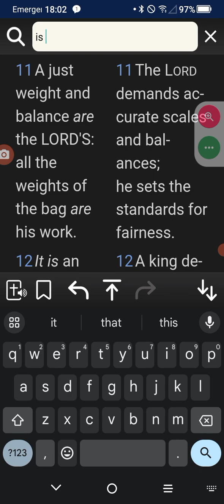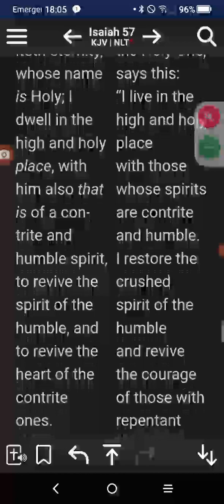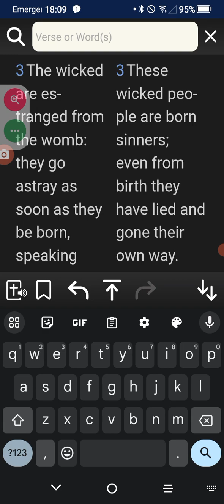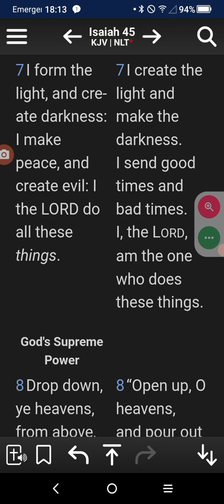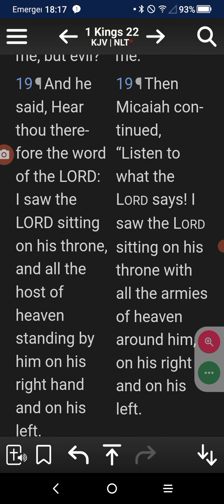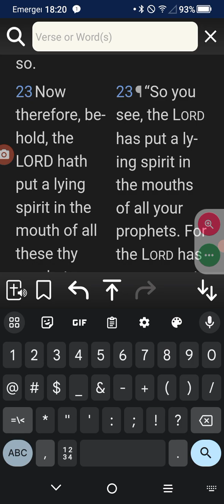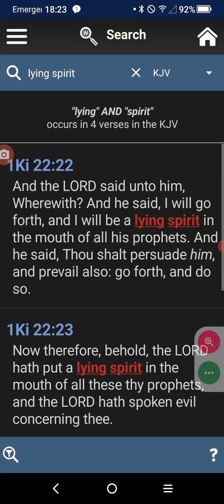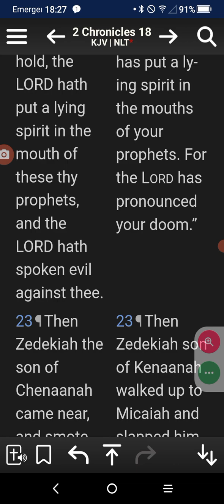2/11 The LORD CREATES EVIL...ISAIAH 45:7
Isaiah 45:7 I form the light, and create darkness: I make peace, and create evil: I the LORD do all these things.

Job 12:16 With him is strength and wisdom: the deceived and the deceiver are his.

Deuteronomy 32:39 39See now that I, even I, am he, and there is no god with me: I kill, and I make alive; I wound, and I heal: neither is there any that can deliver out of my hand.

Amos 3:6  6Shall a trumpet be blown in the city, and the people not be afraid? shall there be evil in a city, and the LORD hath not done it?